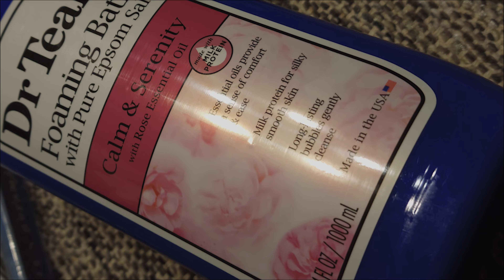Creating a Morning Routine. Setting Goals. Mini elf Haul. Basil Steak. | Vlog 99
Hey yall.
In this week's vlog, we are talking about setting goals for ourselves that are small and attainable as well as creating a morning routine. We are just trying to get it together over here. Also in this vlog is a mini elf haul and I cook basil steak.

Amazon Favorites: